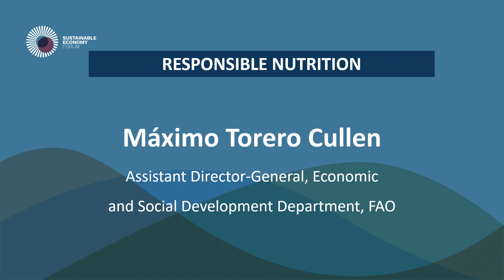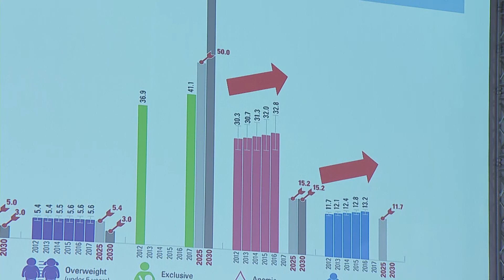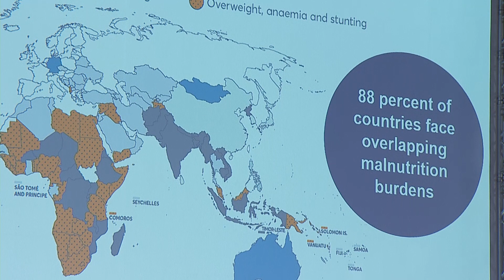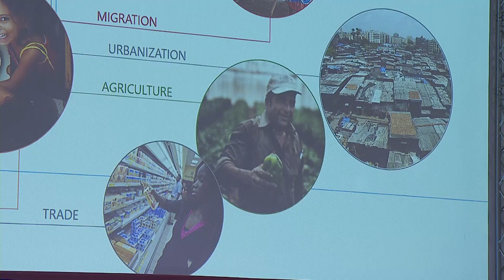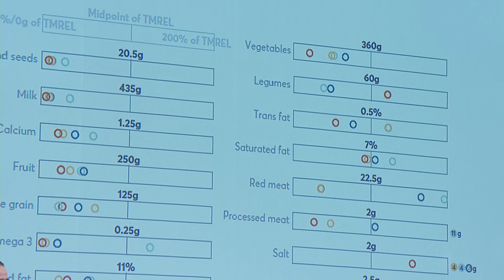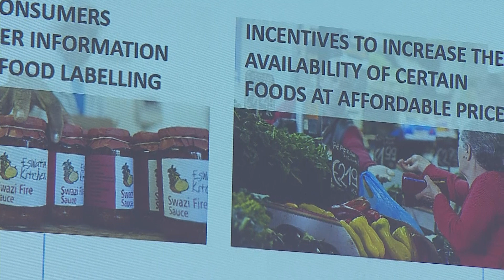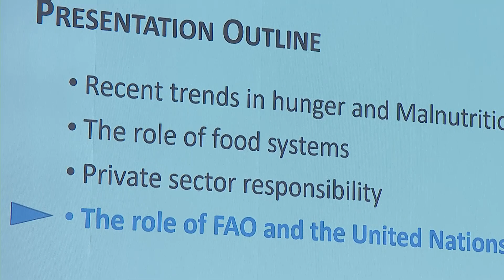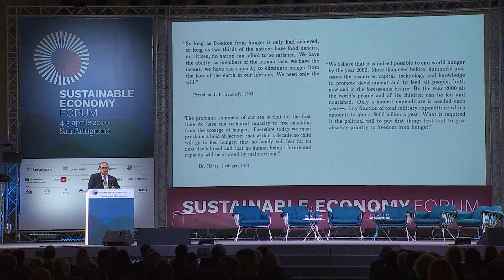Màximo Torero Cullen sef2019 (english)